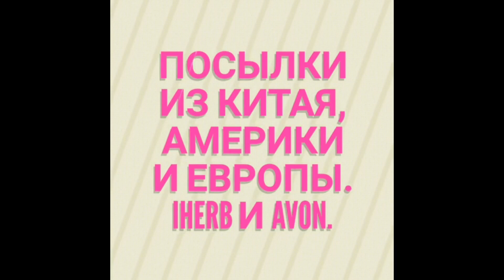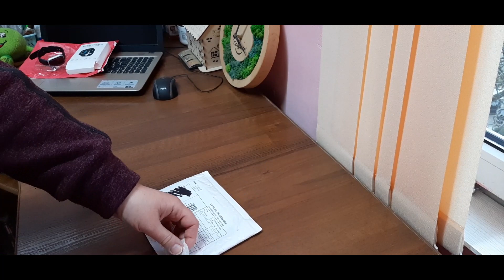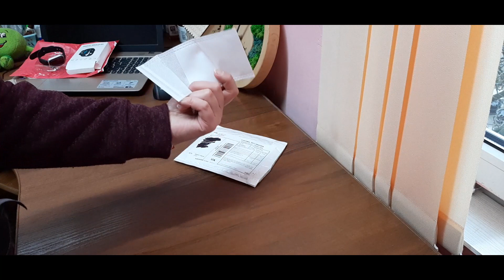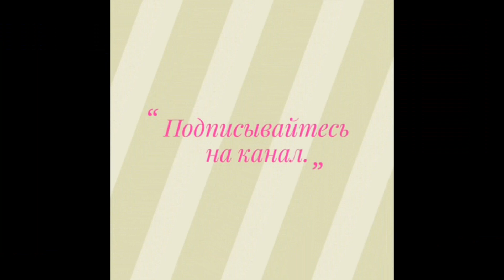Купила еще одну цепочку в Китае для мамы. I bought another chain in China for my mother.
Открываю посылку с AliExpress, где я купила еще одну цепочку для мамы. Мне очень понравилась моя цепочка, и я решила купить еще маме.